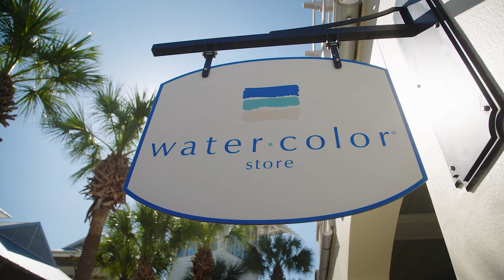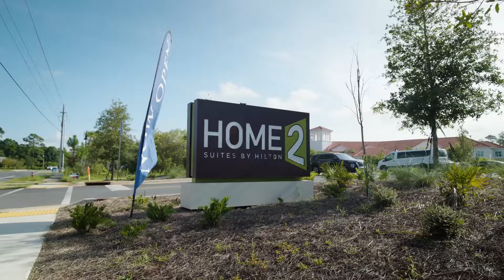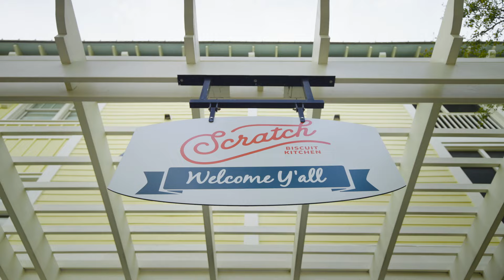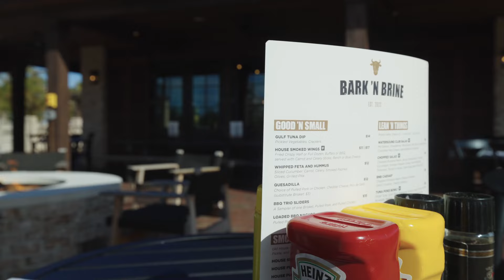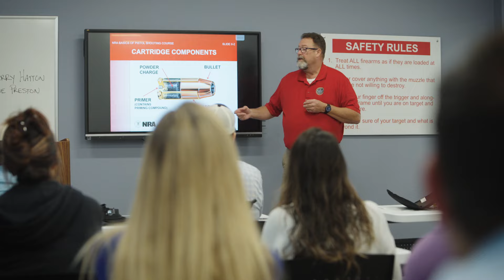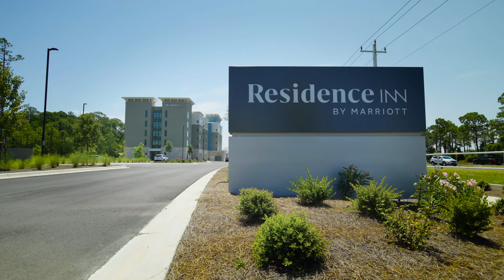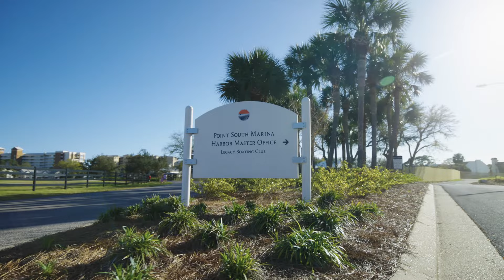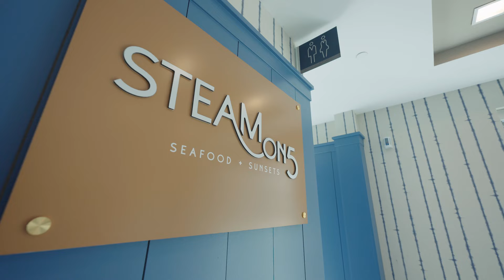Tour of The St. Joe Company's Hospitality Assets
The St. Joe Company’s hospitality portfolio stretches across Northwest Florida, from Santa Rosa Beach to Port St. Joe. From luxury resorts to budget-friendly, select-service hotels, travelers from all parts of the country looking to enjoy the Northwest Florida lifestyle can find accommodations to suit their needs. Join us as we embark on a journey to explore these offerings!